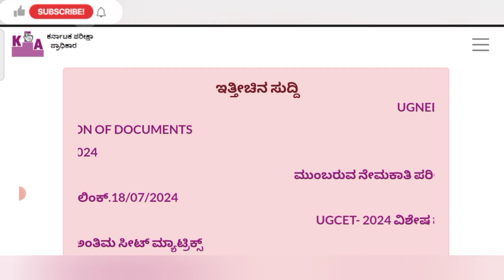KEA NEET 2024: Latest Updates on Option Entry, 2nd Mock Allotment, & 1st Round Seat Allotment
KCET 2024 counseling
• kCET seat allotment
KCET cutoff
KCET college predictor
• KCET fee payment
KCET reporting
• KCET merit list
KCET counselling schedule
NEET Counseling
NEET cutoff
NEET college predictor
NEET document verification
 NEET choice filling
NEET fee payment
NEET reporting
NEET merit list
NEET counseling schedule
AIIMS counseling
JIPMER counseling
 BDS cutoff
MBBS cutoff2nd mock allotment, 2nd mock allotment option entry editing, 1st round seat allotment, and KCET student admission to allotted colleges."